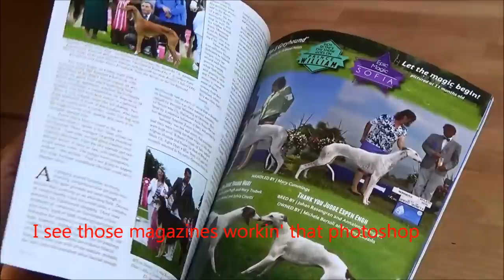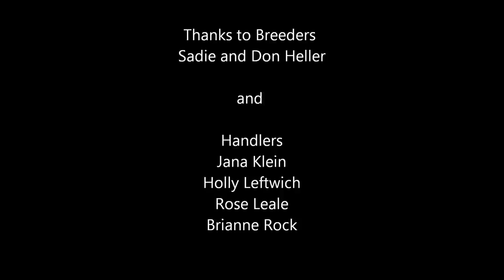All About That BAIT - Parody of Meghan Trainor's All About That Bass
Yes - it's another parody of "All About That Bass" starring Fergus the Irish Wolfhound called "All About That BAIT".

Fergus loves dogs shows, meeting his fans, and running through the woods with his family, and he LOVES THAT BAIT.

A must see for dog show people or Irish Wolfhound lovers.